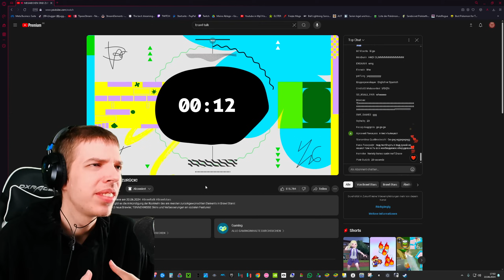Ich Sehe zum ERSTEN Mal MEGA BOXEN und LIEBE es 😍 Jugger Reagiert auf Brawl Talk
Creator Code: XJUGGER